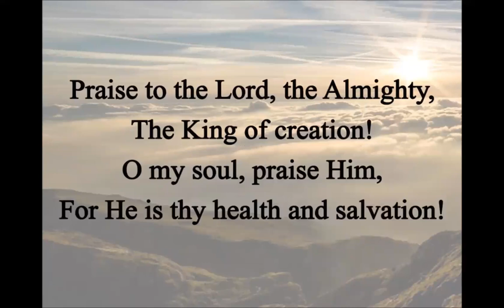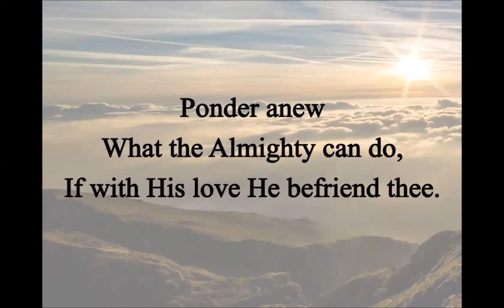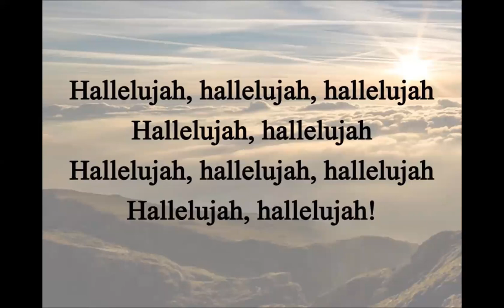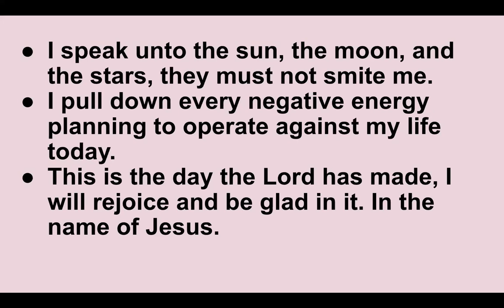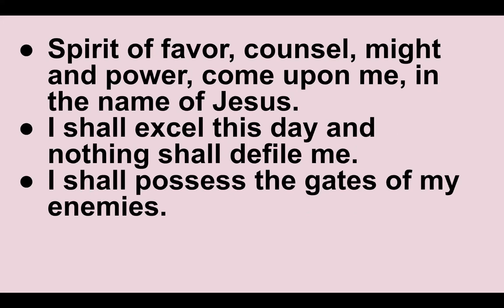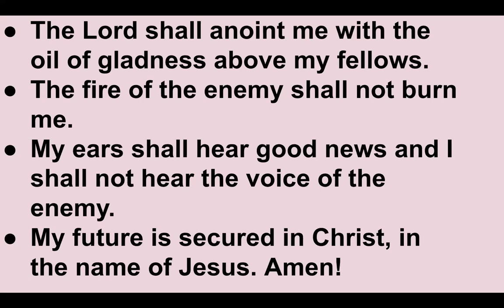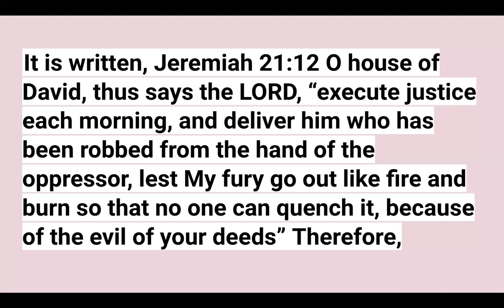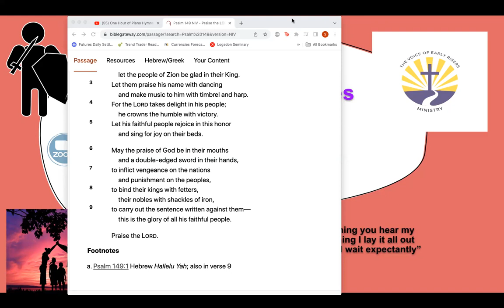The Power of God’s People (Psalm 149)